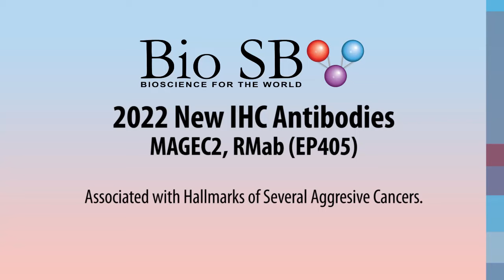Bio SB - 2022 New MAGEC2 Antibody for IHC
Bio SB is proud to announce the launch of our new MAGEC2 rabbit monoclonal antibody for immunohistochemistry. Melanoma-associated gene C2, or MAGEC2, belongs to the melanoma antigen family of cancer-testis antigens which expresses in normal testis and placental tissue.

MAGEC2 is associated with tumor relapse and metastasis with tumors of various histological types. Expression is associated with hallmarks of aggressive cancers, including Breast Cancer, Bladder Cancer, Hepatocellular Carcinoma, Lung Cancer and Melanoma

MAGEC2 is also a sensitive marker to differentiate Seminomas from other types of Germ Cell tumors as well as embryonal carcinomas.

This new antibody IVD Validated, and now available in a concentrate and convenient tinto predilute formats to meet your laboratory needs. Order online in the United States, or through our network of distributors internationally.

US Customers can purchase these products directly from our eCommerce shop

Bio SB performs R&D, production, distribution of antibodies and detection systems for immunohistochemistry (IHC), including environmentally friendly ancillaries, unique IVD validated antibodies, detection systems and equipment. Our portfolio includes products for immunohistochemistry (IHC) immunocytochemistry (ICC), Immunofluorescence (IF), chromogenic in situ hybridization (CISH) and fluorescent in situ hybridization (FISH) technologies that meet the highest international standards for applications in molecular pathology, cancer research, microbiology, immunology and genetics. Bio SB manufactures and develops products in accordance with FDA QSR 21 CFR Part 820 cGMP, CE IVD and ISO13485:2016 certifications.